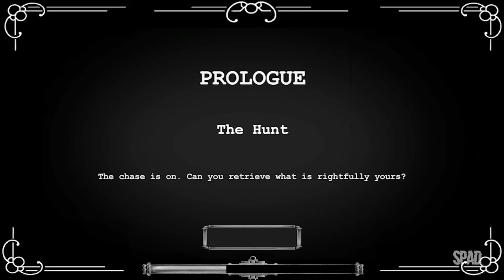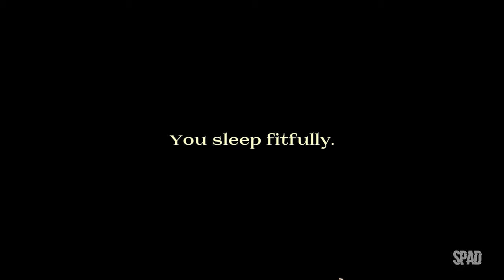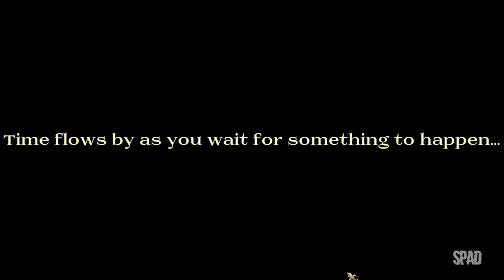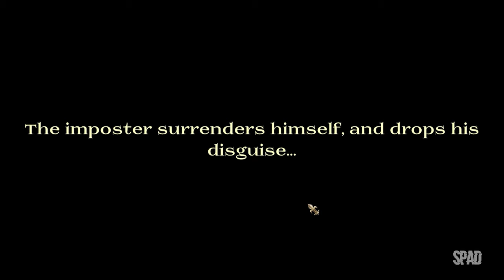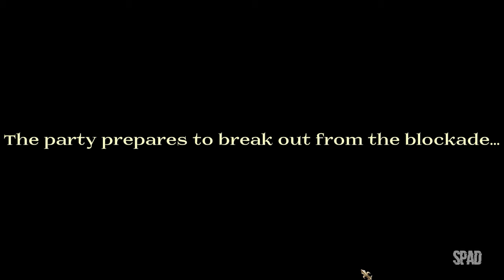EMPYRE Earls of the Deep Earth (Início de Gameplay)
TÍTULO: EMPYRE: Earls of the Deep Earth
GÊNERO: RPG, Estratégia
DESENVOLVEDOR: Coin Operated Games
DISTRIBUIDORA: Work Shift Play Inc.
DATA DE LANÇAMENTO: 12/mar./2024